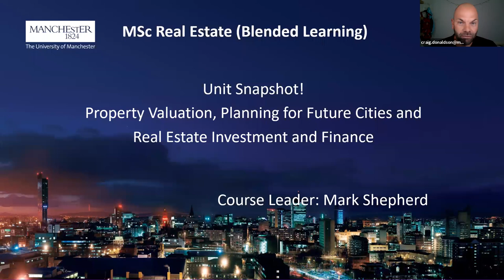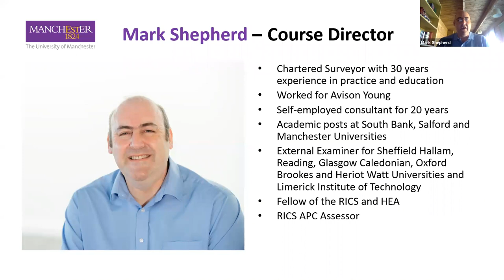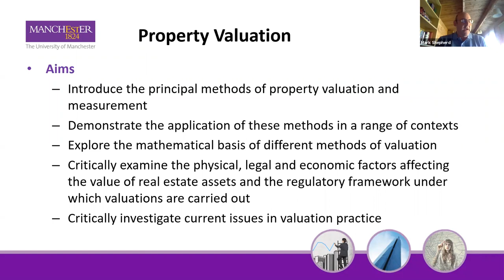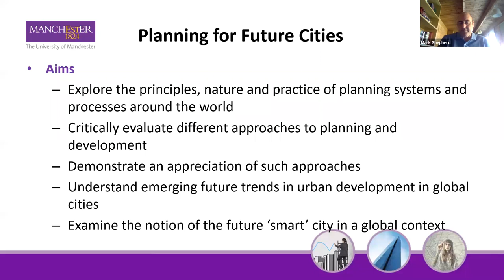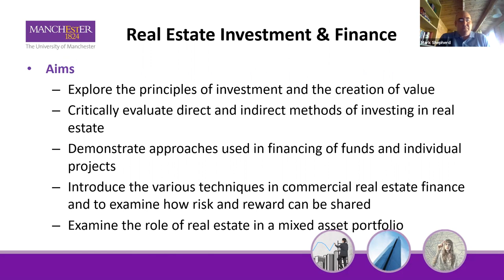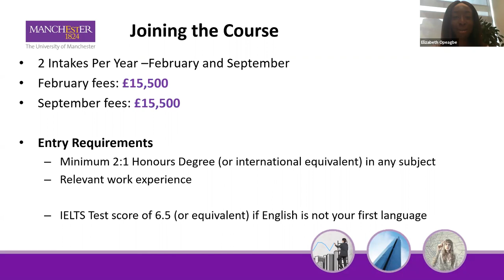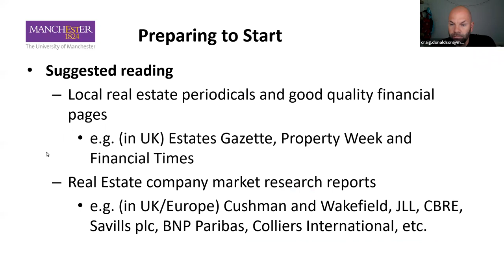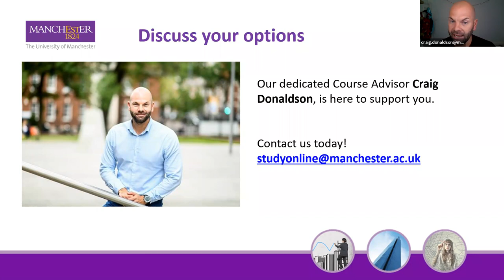MSc Real Estate Webinar: Unit Snapshot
Join Craig Donaldson, Course Advisor and Current Student, Elizabeth Opeagbe for a short webinar on Property Valuation, Planning for Future Cities and Real Estate Investment and Finance. Hear about Elizabeth's experiences on the course.